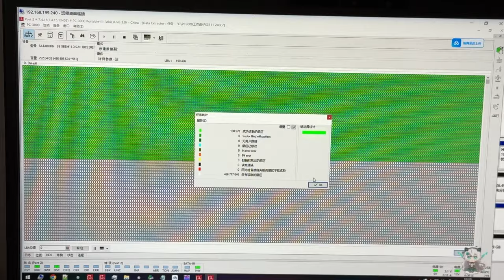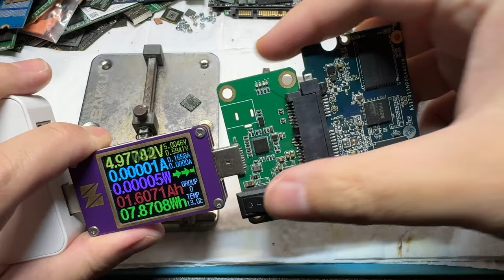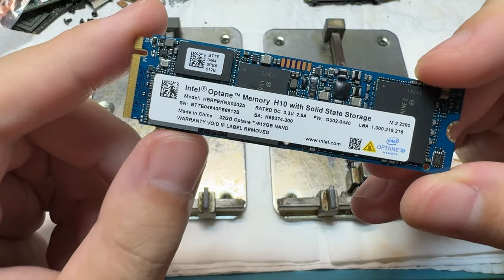某宝技师资料恢复翻车 可能只是处理方向错误